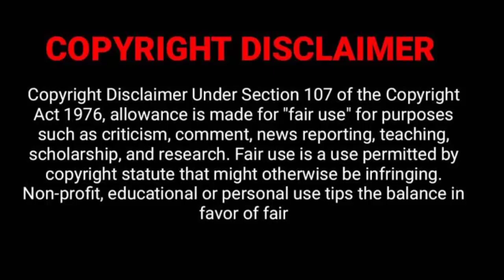Love of Summer Night 🏀💘| Part 10 | Malayalam Explanation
𝓦𝓮𝓵𝓬𝓸𝓶𝓮 𝓽𝓸 DRAMA HUBS